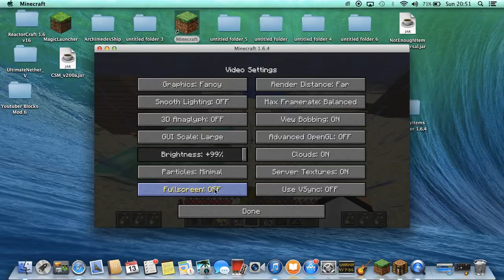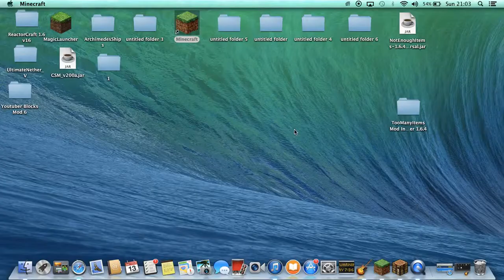I made wonder woman's boots